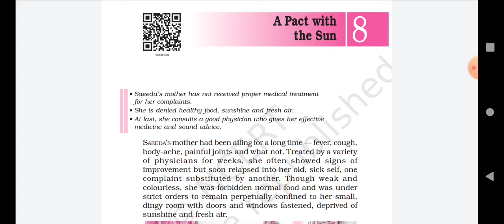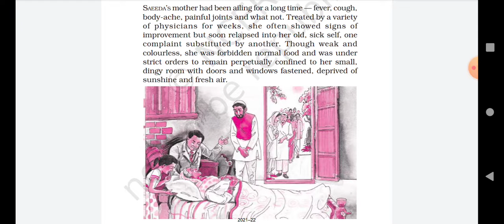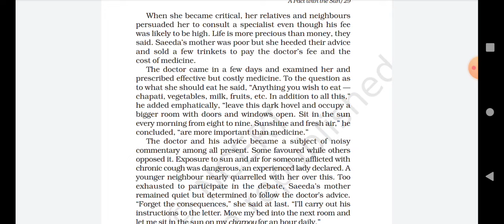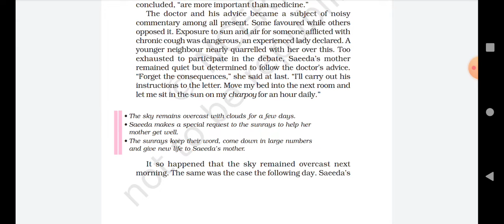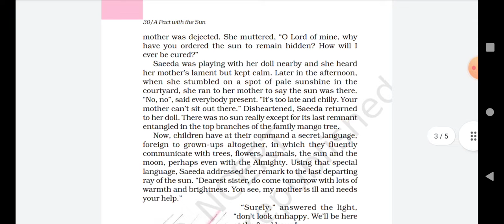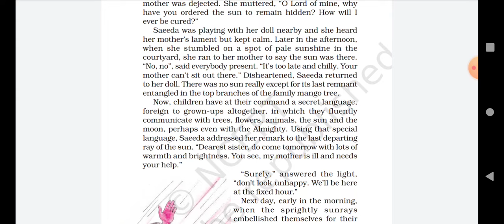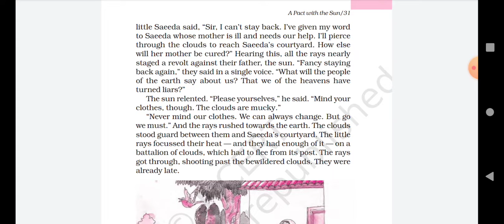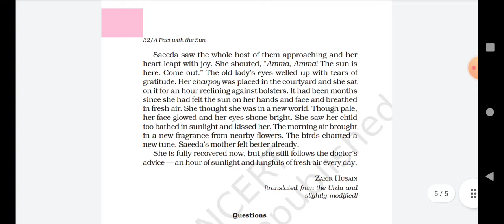10/01/22 Class 6th /English/ A Pact with a sun